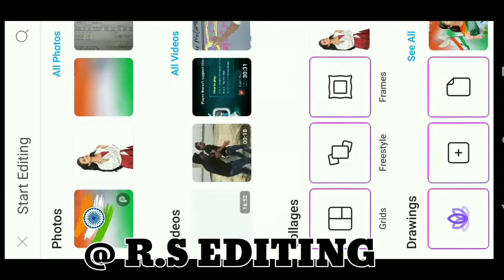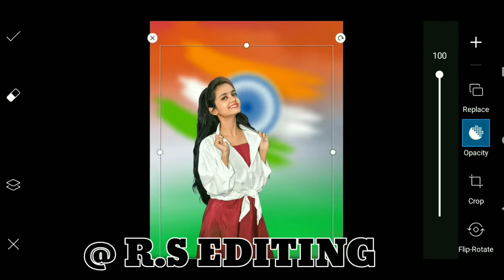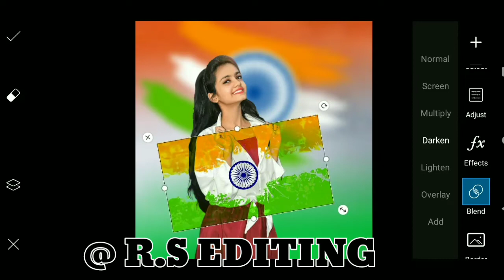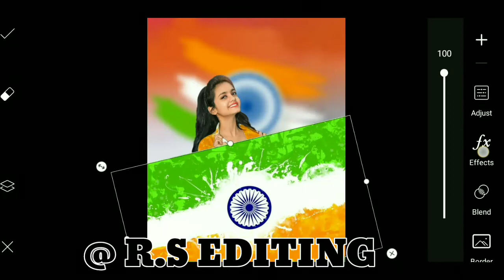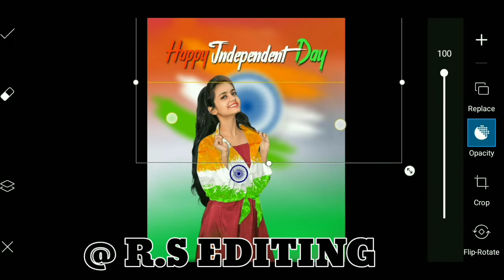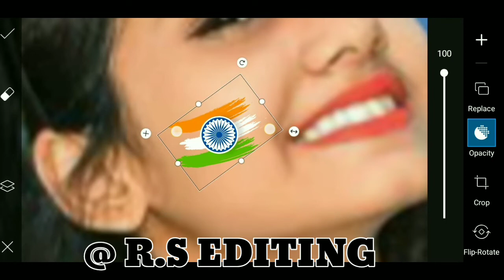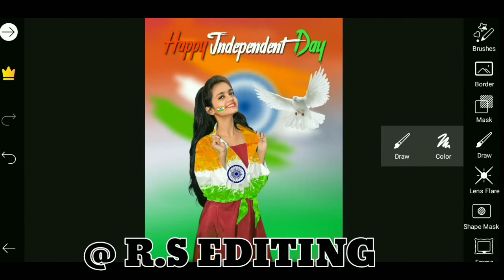💔New💔Treecks💔PicsArt apps se ‼️15 Aghast wala photo editing‼️kaise💔kare new version photo💔editing ❤️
New💔Treecks💔PicsArt apps se ‼️15 Aghast wala photo editing‼️kaise💔kare new version photo💔editing ❤️💔New💔Treecks💔PicsArt apps se ‼️15 Aghast wala photo editing‼️kaise💔kare new version photo💔editing ❤️
‼️*download free PNG link‼️ 👇👇👇
15aghast Wala photo editing kaise kare new Yreeck PicsArt editing kaise kare photo
new Lightroom ⚡ Amezing photo editor background Ted Colour Change kaise kare photo editor ❤️
.OR.

PicsArt app se 15 aghast Wala photo editing kaise kare new Yreeck PicsArt editing kaise kare photo